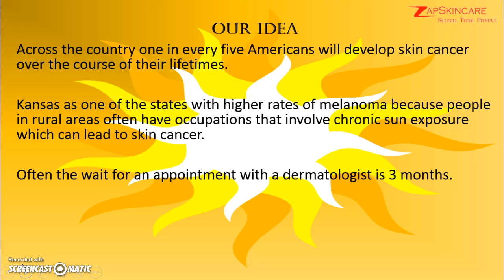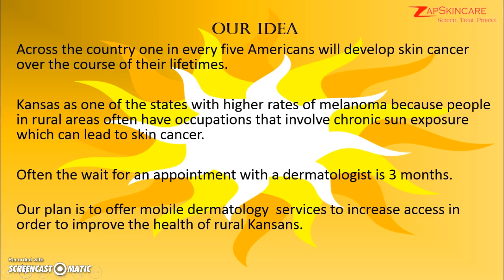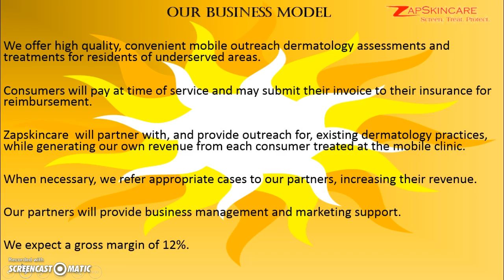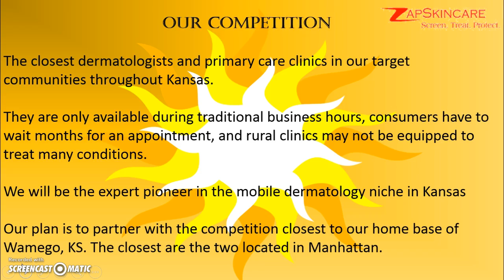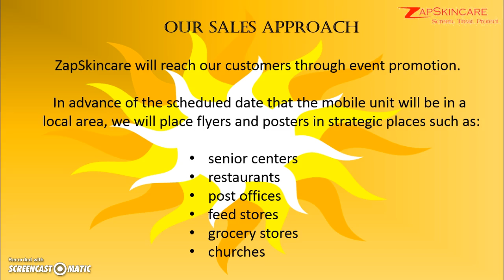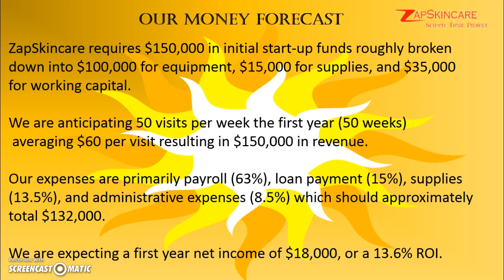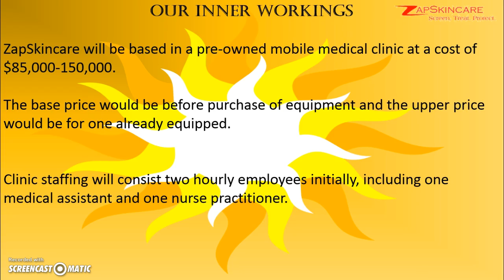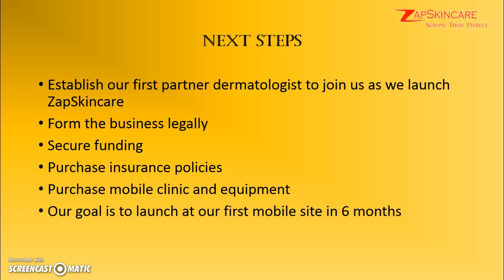ZapSkincare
The Pitch for a mobile dermatology clinic